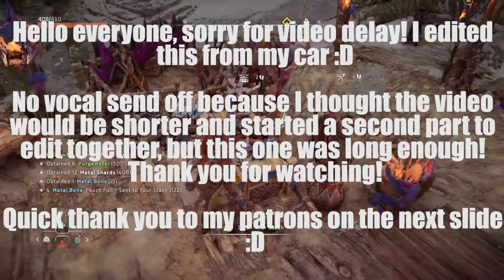Let's Play Horizon Forbidden West [Part 53]: Car Edits WOO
Don't even know if the wifi at this campground can handle this tbh :') Sorry for the delay on videos, trying to upload from this camp site is a nightmaaare